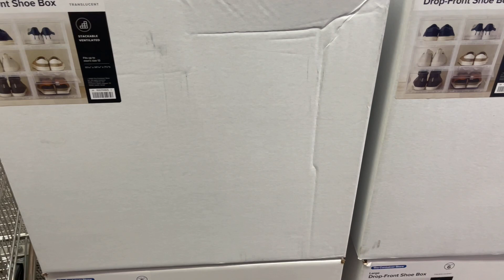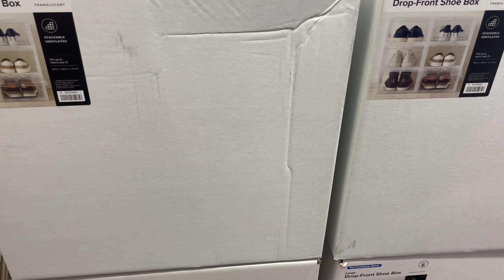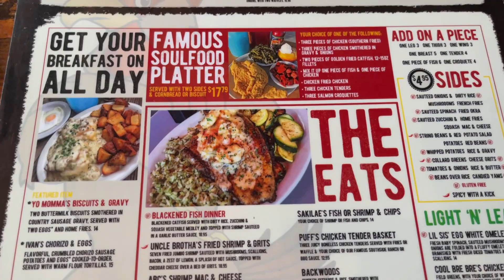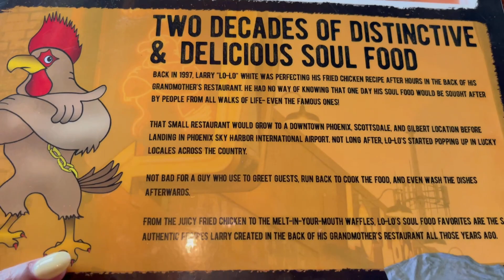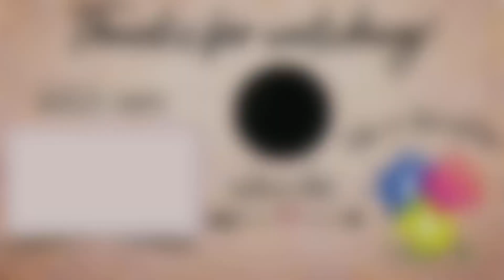Vlog | Teen Easter Basket Shopping, Bath & Body Works Haul, Easter Brunch